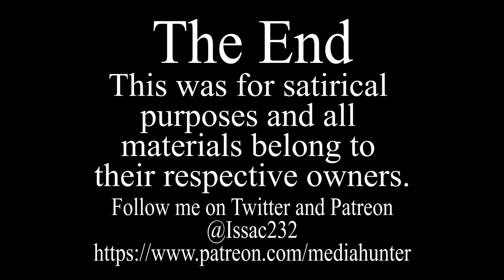Media Hunter - Skin Deep: Illumination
Mysteries open and close as we learn more about the Jocasta family history from some cheerful, yet forgetful, old guy that created everything (so he claims).